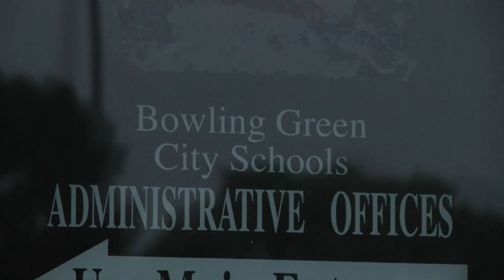Bowling Green parents rally to reopen schools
A small group of parents gathered outside the BG City Schools admin building. The group is pushing for the reopening of buildings. Reporter Chase Bachman spoke with protesters to hear what problems they have with virtual learning.